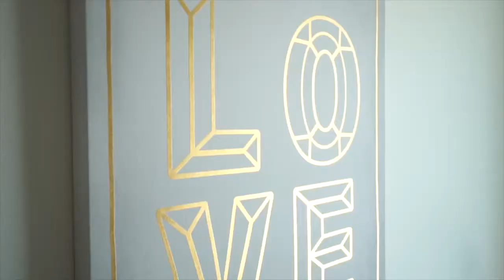2575 N Kitty Hawk Palm Springs Ca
The classic example of a mid-century home built by the Alexander Construction Company in Racquet Club Estates.